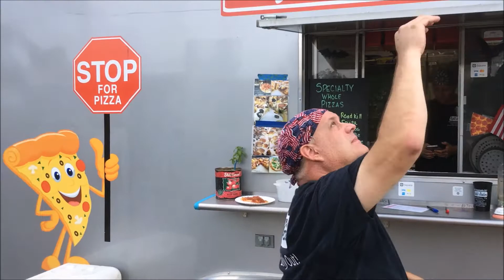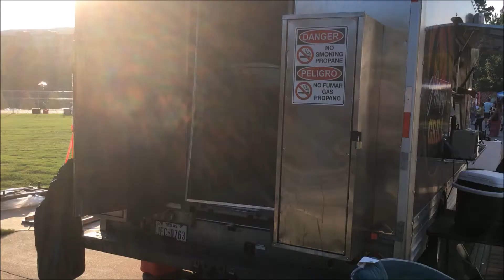Taste Of Houston Festival In The Woodlands October 14 15 J. Harvey's Grill